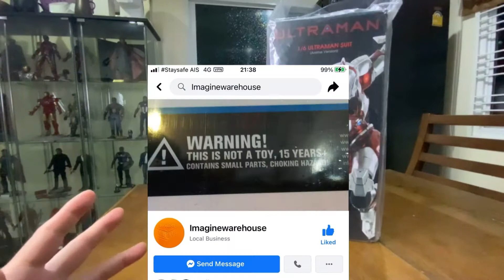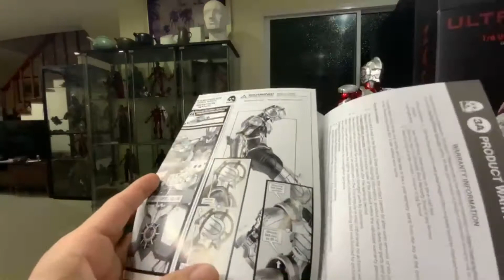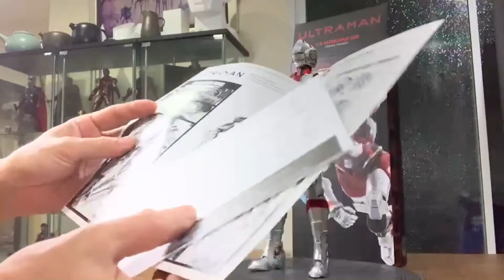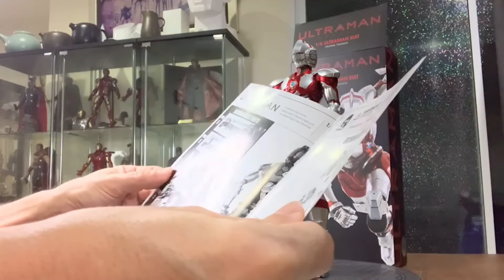รีวิว Ultraman Suit ค่าย Threezero อุลตร้าแมนเกราะเหล็กที่สาวกต้องมี By Heroes Hub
วันนี้มารู้จักกับ Ultraman Suit  ชุดเกราะอุลตร้าแมน เมื่ออุลตร้าแมนได้ถูกตีความใหม่ให้เหมือนกับ Iron Man สาวกอุนตร้าแมนห้ามพลาดนะครับ
อย่าลืมติดตามพวกเราทางเพจ เฟสบุคนะครับ